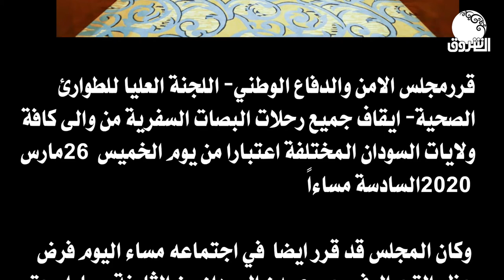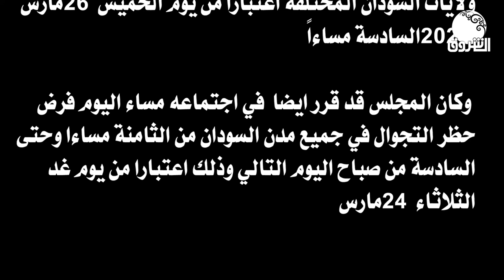حظر سفر البصات السياحية من و الى كل مدن السودان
الشروق_ الفضائية
Ashorooq Tv
ـــــــــــــــــــــــــــــــــــــــــــــــــــــــــــــ